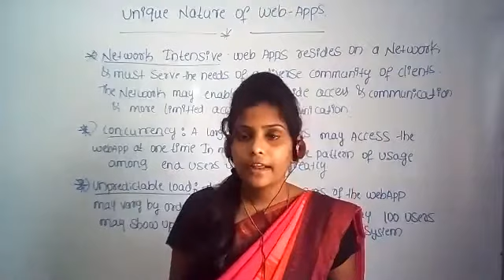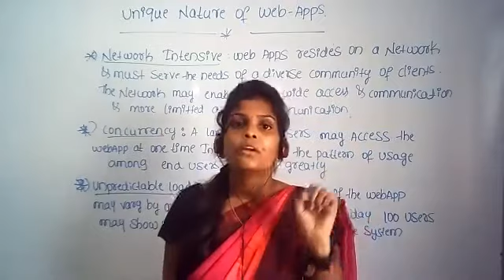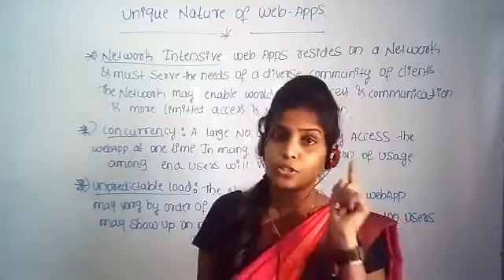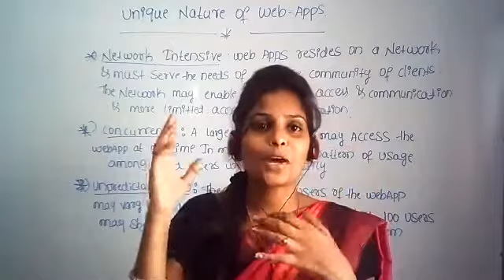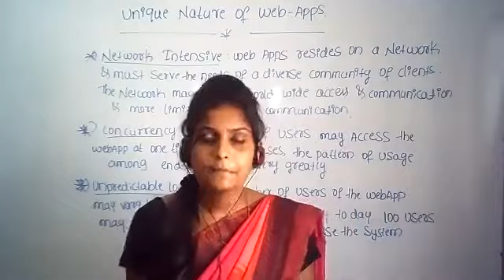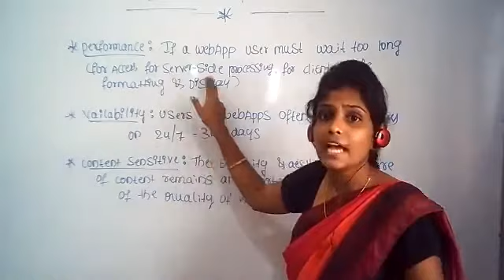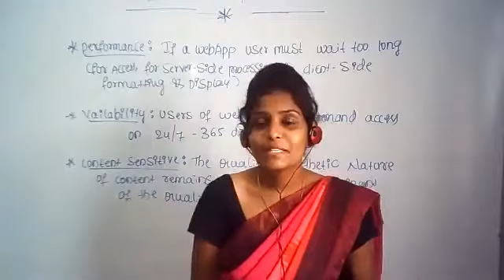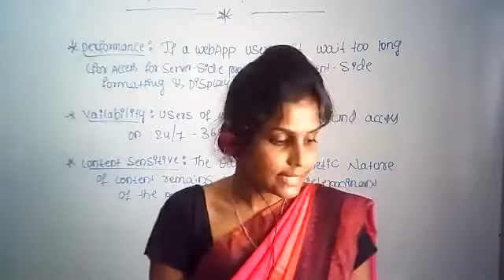Software Engineering Unit1 part18/28/09/2020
Nature Of the web Apps